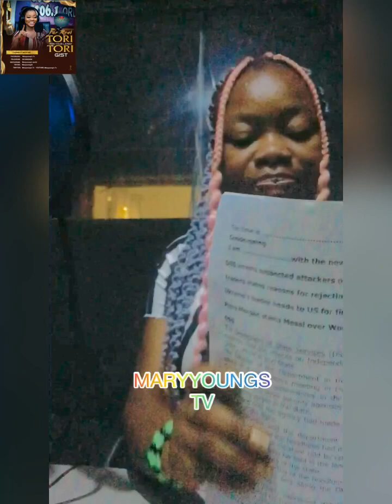😳Respect our privacy’, Basketmouth tells fans after marriage breakup